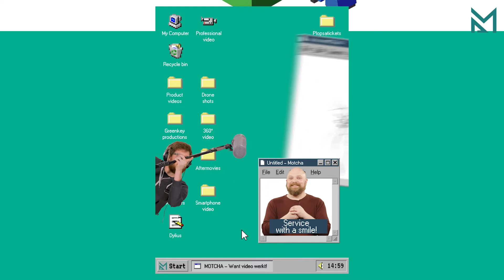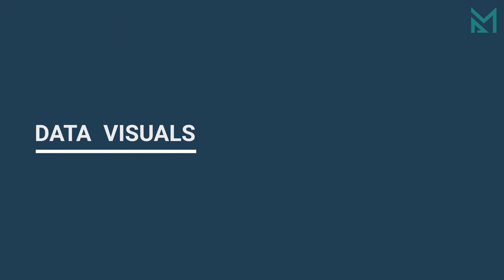MOTCHA - Graphics and animations compilatie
Bekijk hier een compilatie van enkele van onze grafische elementen en animatie in video.

of sociale media. Want... video werkt! madebyMOTCHA​ – videomarketing